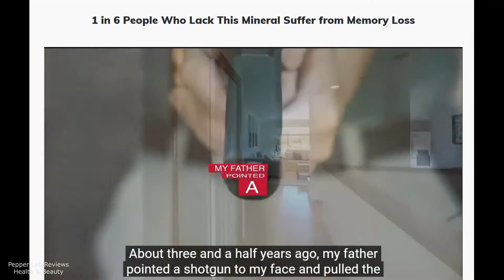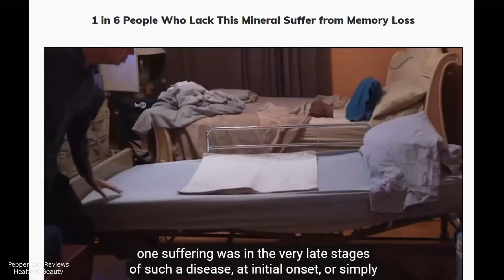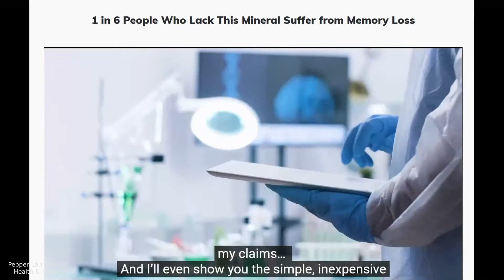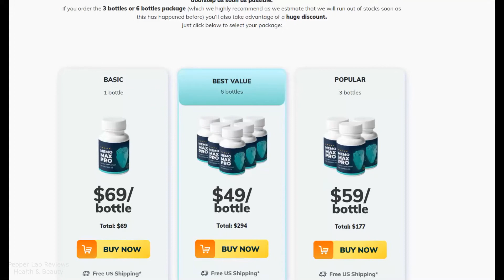MEMO MAX PRO REVIEW What You Need To Know About Memo Max Pro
MEMO MAX PRO REVIEW - Does MEMO MAX PRO Work? What You Need To Know About Memo Max Pro Pills

Memory loss in the elderly brings several negative aspects to all those who live with this type of problem. After all, family members can have an impact on their lives. This is because the need for exclusive care can compromise time, sleep, independence and even the social and sexual life of these people.

Memo Max Pro is a natural supplement that helps the brain and overall health. In this Memo Max Pro Review I have told you important information about this product to help you decide if this product is right for you.

Many people question "Does Memo Max Pro Work?" and the answer is YES MEMO MAX PRO WORKS.

Memo Max Pro helps users improve their memory by loading their bodies with antioxidants to heal the damage their bodies have suffered due to toxins. It is meant to be used daily, though it gently regulates the body over time. There are no stimulants included, but the relief from fatigue and sleepless nights could be palpable.

Every ingredient in this formula is natural, and the capsules Non-GMO, which means users can feel comfortable with what they are putting into their body. All capsules are also manufactured in the USA, in an FDA, and GMP certified facility, using precise standards.

But beware, the only place that offers Memo Max Pro's safe formula, exclusive discounts, and 60-day money-back guarantee is the official website.